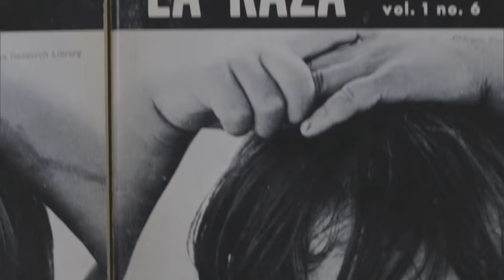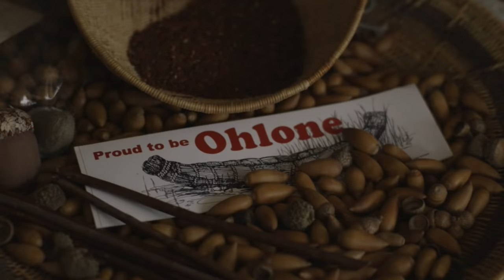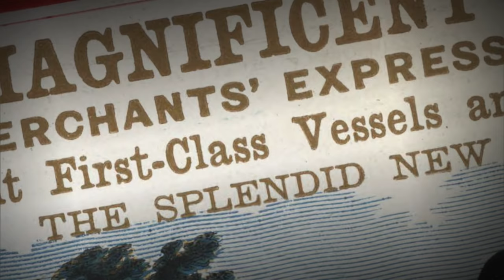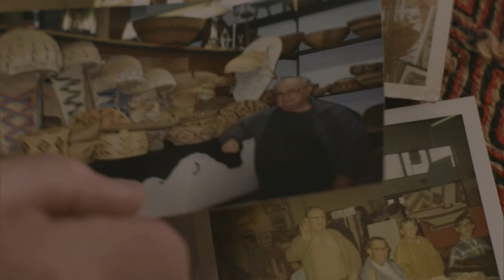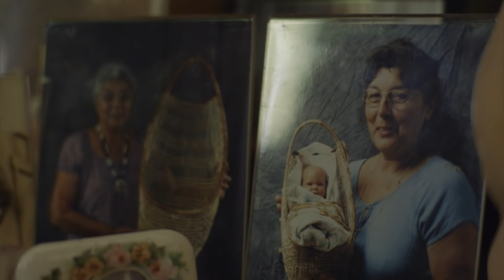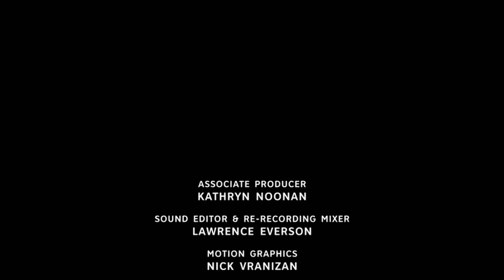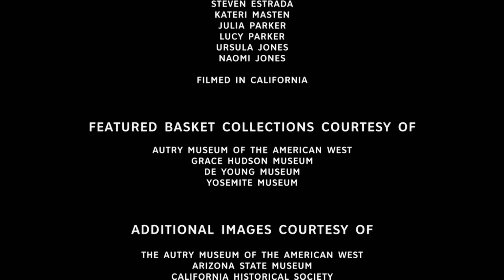The Art of Basket Weaving | Artbound | Season 9, Episode 8 | KCET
Native American basketry has long been viewed as a community craft, yet the artistic quality and value of these baskets are on par with other fine art. Now Native peoples across the country are revitalizing basketry traditions and the country looks to California as a leader in basket weaving revitalization. There has been a revival in traditional basket weaving, thanks to the work of the California Indian Basketweavers Association (CIBA), which was founded in 1992 under the slogan “keeping the tradition alive.”